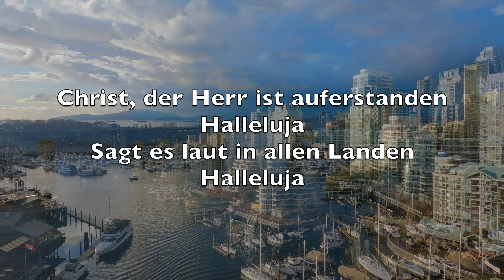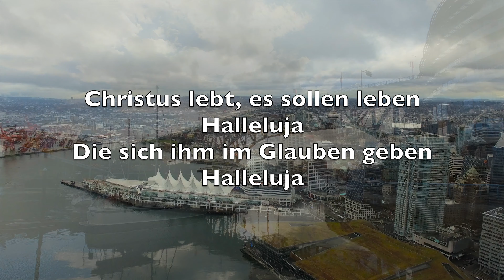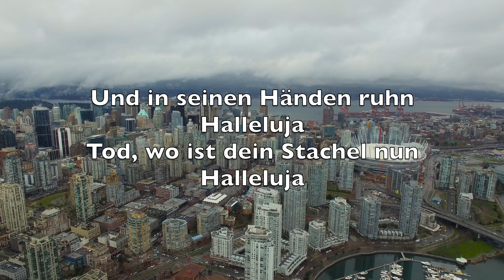Christ Der Herr Ist Auferstanden (Christ The Lord Is Risen Today) - Karaoke Altsaxophon V1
Alleluia
Sons of men and angels say
Alleluia
Raise your joys and triumphs high
Alleluia
Sing, ye heavens, and earth, reply
Alleluia

Alleluia
Where, O death, is now thy sting
Alleluia
Once He died our souls to save
Alleluia
Where thy victory, O grave
Alleluia

Alleluia
Fought the fight, the battle won
Alleluia
Death in vain forbids His rise
Alleluia
Christ hath opened paradise
Alleluia

Alleluia
Following our exalted Head
Alleluia
Made like Him, like Him we rise
Alleluia
Ours the cross, the grave, the skies
Alleluia

Alleluia
Praise to Thee by both be given
Alleluia
Thee we greet triumphant now
Alleluia
Hail the Resurrection, thou
Alleluia

Alleluia
Everlasting life is this
Alleluia
Thee to know, Thy power to prove
Alleluia
Thus to sing, and thus to love
Alleluia

Christ, der Herr ist auferstanden
Halleluja
Sagt es laut in allen Landen
Halleluja

Siegesjubel hocherschallt
Halleluja
Erd und Himmel widerhallt
Halleluja

Was im Stalle hat begonnen
Halleluja
Ist im Felsengrab gewonnen
Halleluja

Leben aus der Ewigkeit
Halleluja
überwindet Tod und Zeit
Halleluja

Christus lebt, es sollen leben
Halleluja
Die sich ihm im Glauben geben
Halleluja

Und in seinen Händen ruhn
Halleluja
Tod, wo ist dein Stachel nun
Halleluja

Grosser König, dir zum Preise
Halleluja
Machen wir auf viele Weise
Halleluja

Aller Welt mit frohem Mund
Halleluja
Deinen Retternamen kund
Halleluja